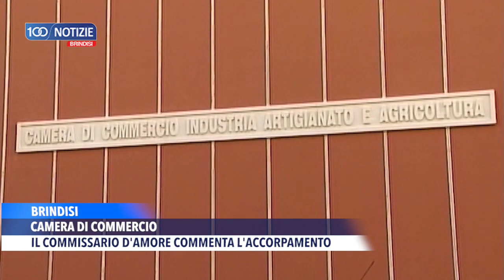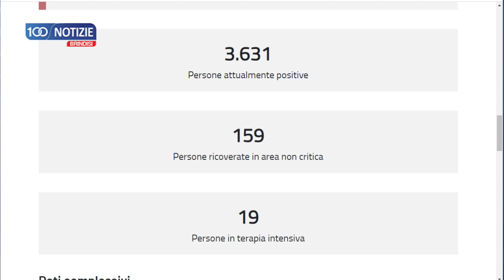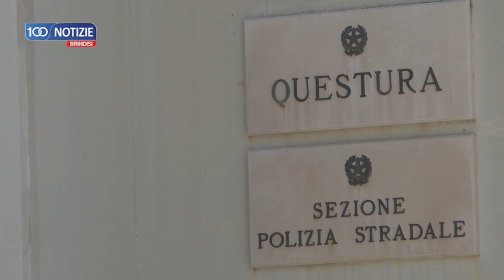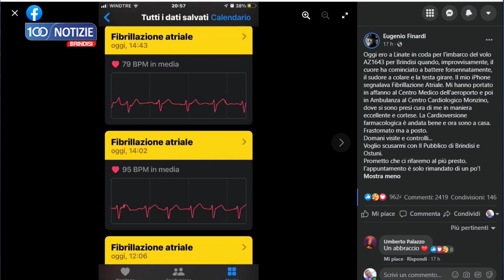100 Notizie Brindisi del 12 novembre 2021